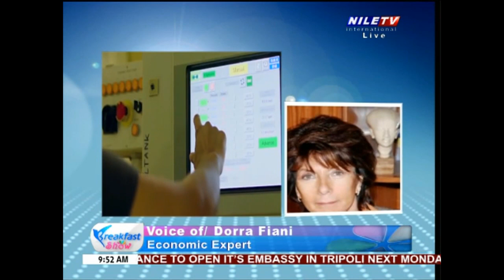Breakfast Show 24 3 2021 Voice of Dorra Fiani